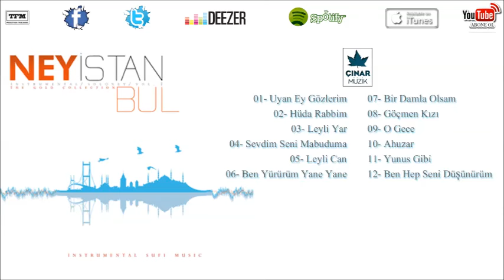Eyüp Hamiş - Ney İstanbul 1 - Leyli Yar (Enstrumantal)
Eyüp Hamiş
Ney İstanbul  1
Sadece Ney
Enstrumental
Ney Soloları
2019 - Video Müzik